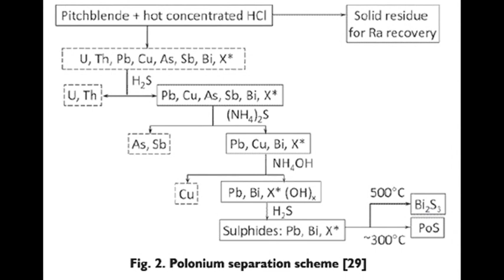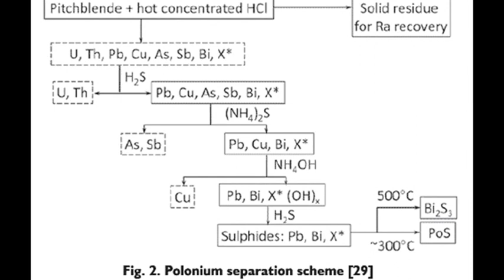20th April 1902: Marie and Pierre Curie prove the existence of radium by isolating radium chloride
Marie and Pierre Curie were both pioneering scientists in their own right, but as a research partnership they are most famous for their work on radioactivity. Inspired by the work of the French physicist Henri Becquerel who had been the first person to discover radioactivity, the Curies’ work won them the 1903 Nobel Prize in Physics which they shared with Becquerel himself.

Marie had been born and raised in Poland but, since women were not permitted to attend university there, she moved to France to take up a place to study at the Sorbonne in Paris. Having secured degrees in both physical sciences and mathematics by 1894 she married Pierre, an established physicist, whom she had met through a mutual friend. Marie subsequently began to pursue a Ph.D. for which she studied the recently-discovered rays emitted by uranium.

Having coined the term radioactivity to describe the radiation she observed, Curie focused on the minerals pitchblende and torbernite in her search for materials that emitted more radiation than uranium itself. Inspired by his wife’s discovery that the element thorium was radioactive, Pierre dropped his own research in 1898 to work with her. In July they published a joint paper announcing the existence of an element they named polonium, and in December they did the same for radium.

To unequivocally prove their existence, the Curies sought to isolate them from pitchblende. Having processed tons of the mineral, they eventually obtained one-tenth of a gram of radium chloride on 20 April 1902, for which they shared the 1903 Nobel Prize in Physics.